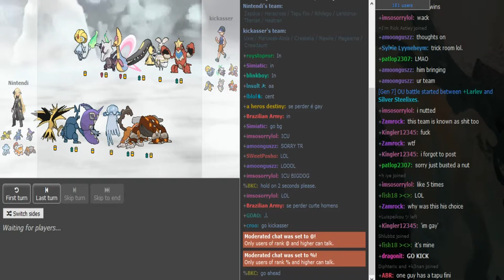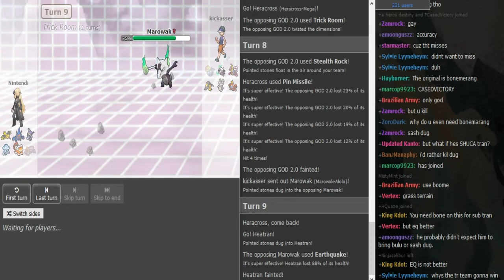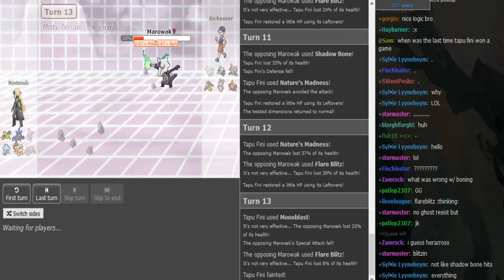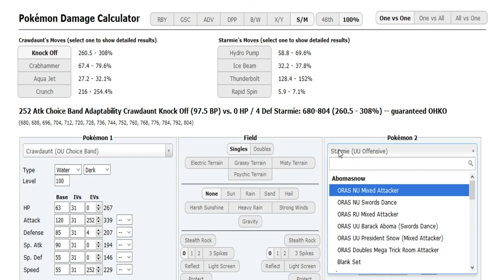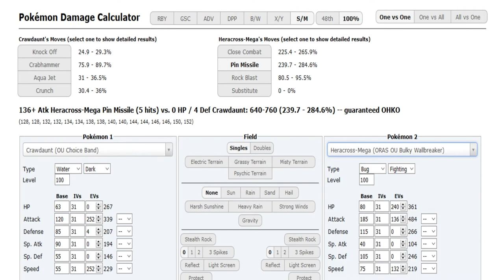Smogon Tour 23 Play-offs-Quarterfinals: Nintendi vs kickasser (Sun&Moon OU Game1) w/ Wild people